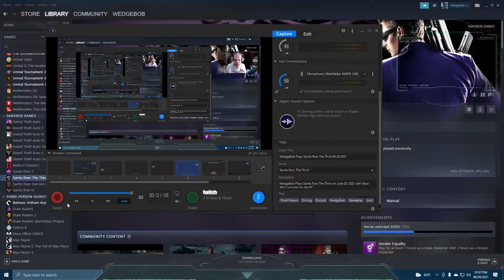WedgeBob Plays Saints Row The Third 06 20 2021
WedgeBob Plays Saints Row The Third on June 20, 2021 with Xbox 360 Controller for the PC.